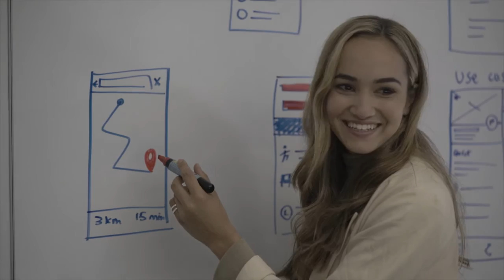Taylah is creating change through digital innovation